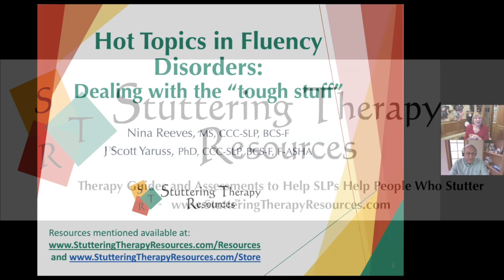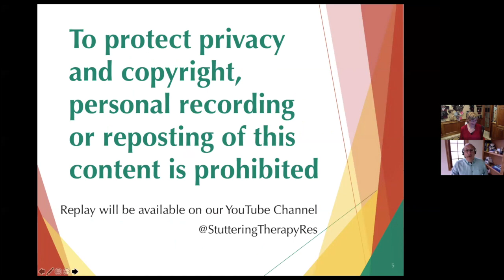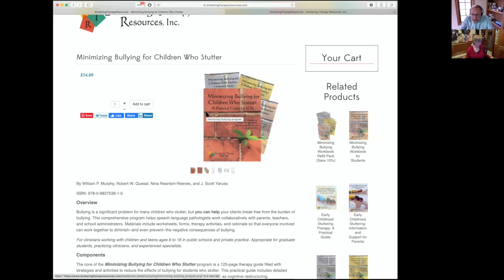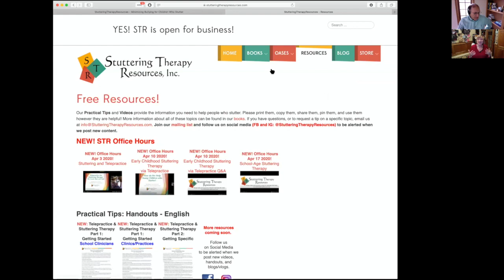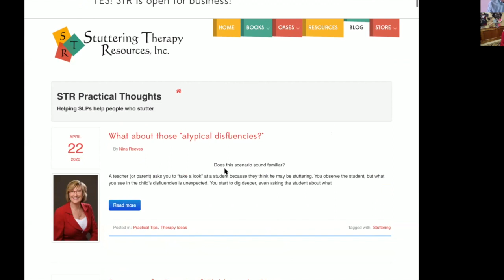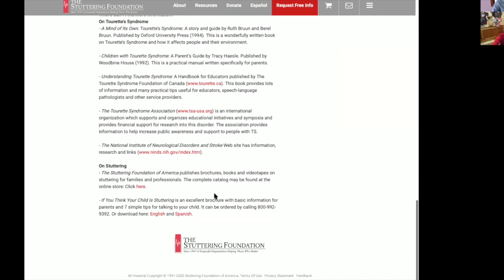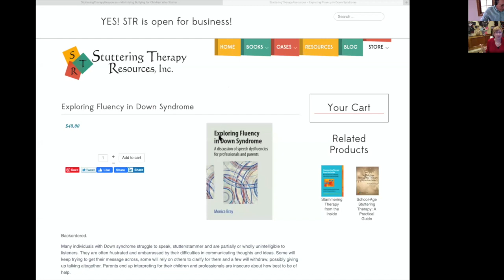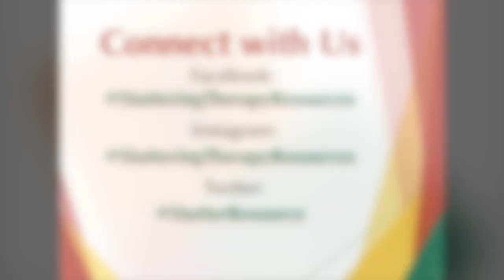For SLPs: Fluency Disorders: Dealing with the "tough stuff"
Dr. Scott Yaruss and Nina Reeves of Stuttering Therapy Resources provide answers for speech-language pathologists. This video discusses fluency disorders and concomitant issues.

Specifically, overviews of working with:

1. students who stutter who are at risk for cyberbullying,

2. stuttering and ADHD

3 .stuttering in the multilingual population

4. atypical disfluencies

5. stuttering and Tourettes

6. stuttering and Down Syndrome